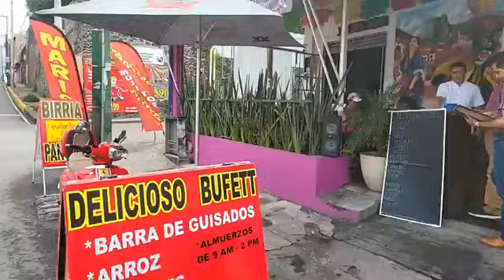🛑 COMENZANDO EL DIA DESDE El Sazón de Diez#Cuernavaca SIMPLEMENTE DELICIOSO